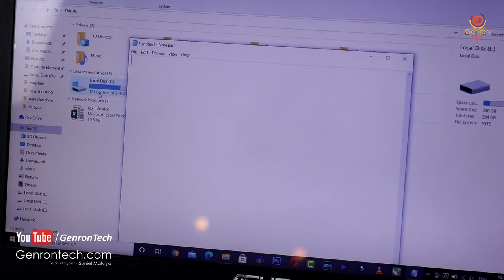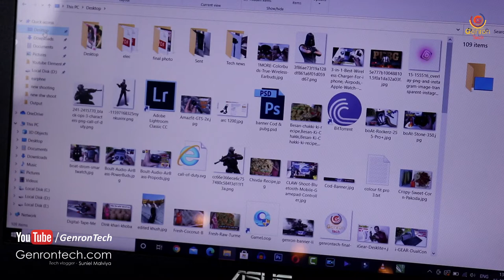🔥🔥Retro Typewriter Inspired Wireless Keyboard with Mouse - iGear KeeBee |Best Keybaord &Mouse 2021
i GEAR KeyBee Retro Typewriter Inspired 2.4GHz Wireless Keyboard with Mouse Combo for Desktops, Laptops and Devices with USB Support, Single Nano Receiver, Round Keycaps

💗 Retro Design: Inspired from old Type writer Design with Round keycaps, Ergonomic and comfortable on your fingertips.

💗 Wireless connectivity: Single nano 2.4 GHz Wireless dongle based connection for both keyboard and mouse. Just Plug and Play as everything works right out of the box

💗 Removable Key caps: removable key caps for easy cleaning with the cleaning brush included in the box

💗 Battery operated: Works with 1 double AA battery in the mouse and 2 AAA batteries in the keyboard

💗 In the Box: 1 Keyboard, 1 Mouse, 1 USB Dongle(in the mouse), 1 cleaning brush, 1 user Manual, 1 AA battery, 2 AAA Batteries

Thanks For your Lovable Support